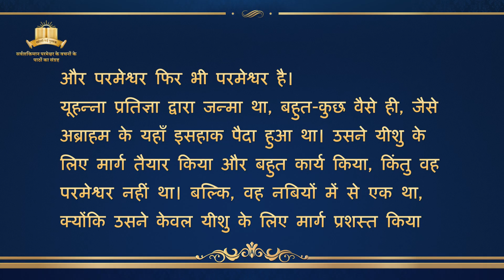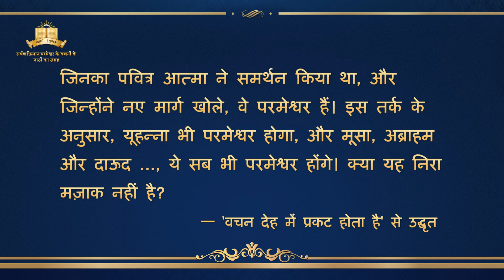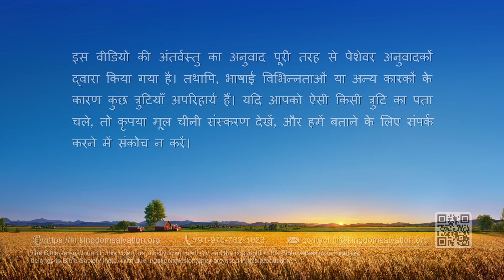सर्वशक्तिमान परमेश्वर के वचन "देहधारण का रहस्य (1)" (भाग एक)